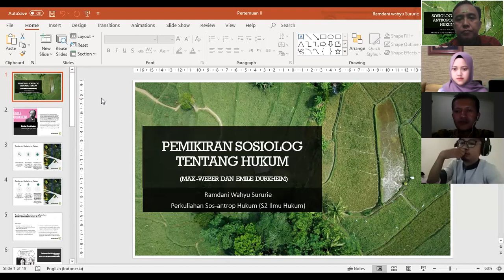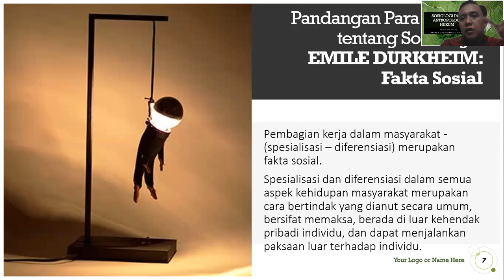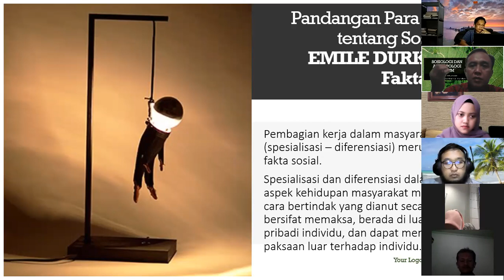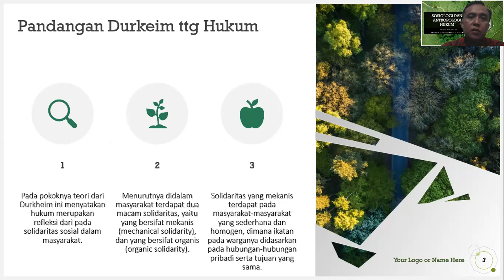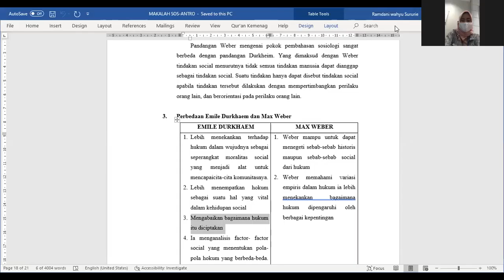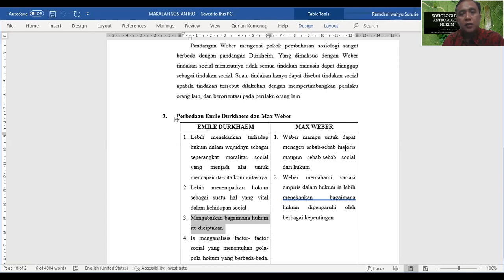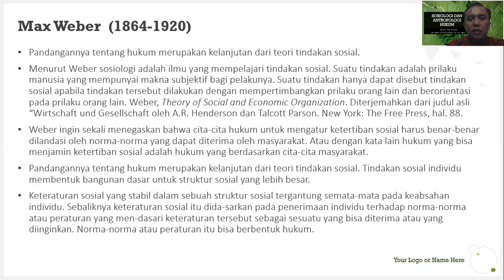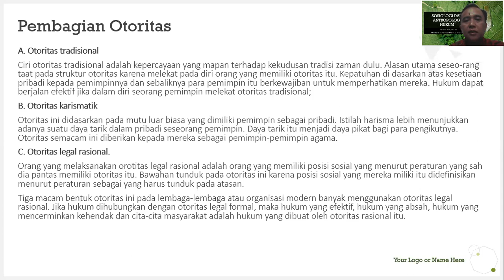Hukum dlm Pemikiran Durkheim dan Weber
Kuliah Sosiologi dan Antropologi Hukum (S2 Ilmu Hukum)